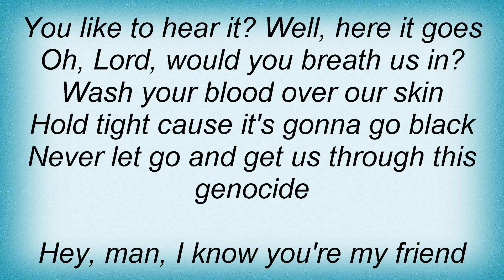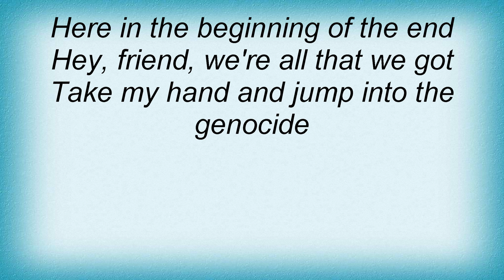Steve Vai - Genocide Lyrics